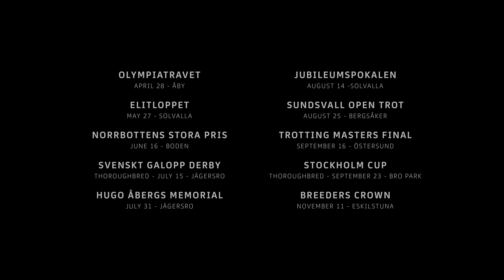ATG - Major Races 2018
Production team:
Jonas Strandberg
Lovisa Söder
Magnus Ewald
Martin Milisic
Nathan Sexton
Robert Järvi
Ulf Johansson
Fredrik Hamfelt
Joel Rudström